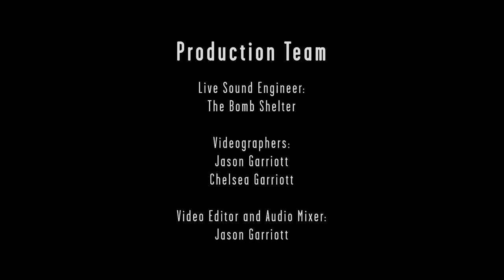"The Sun Came Out" live by Bee Taylor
Bee Taylor's song titled "The Sun Came Out" hits a wide variety of dynamics, emotions, and intensity. Each section of this song has different sounds ranging from Jazz to Roots to Rock and is beautifully blended together with smooth transitions and whimsicalness. Bee is a powerful singer and soulful pianist whose energy can be felt throughout this song backed by an incredible band.

This video was recorded live for our Music City Genre Explorer Series.

Our nonprofit is featuring some of the best Nashville music artists and bands of all genres and styles. We cover everything from hip hop to country to rock and everything else in between!